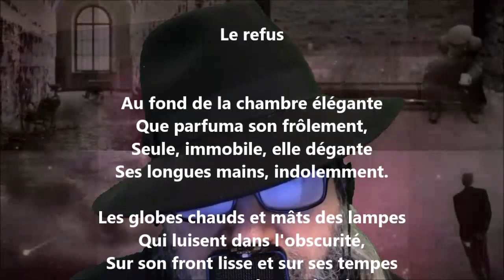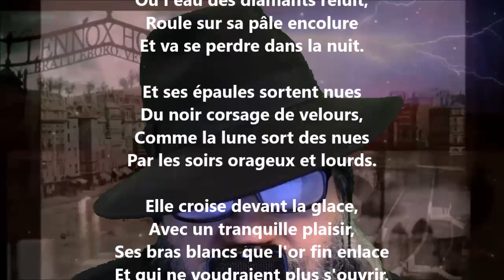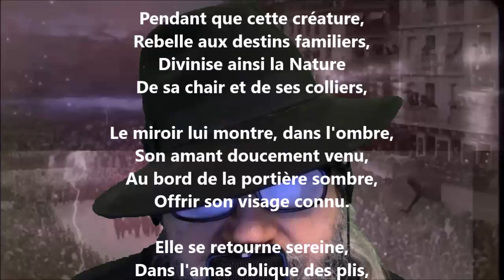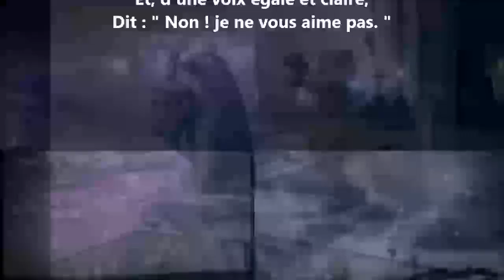Le refus - Anatole France lu par Yvon Jean